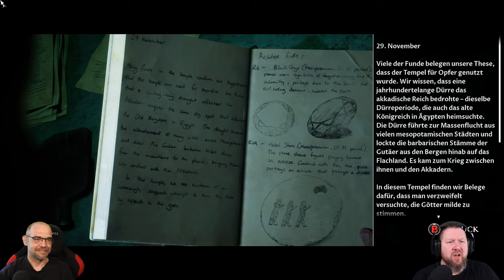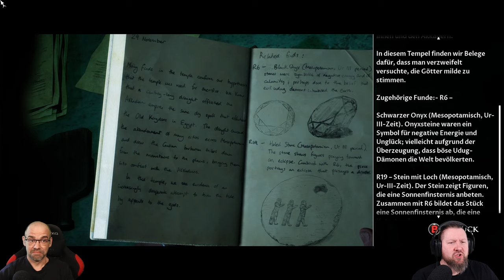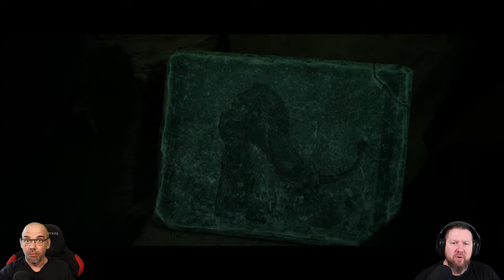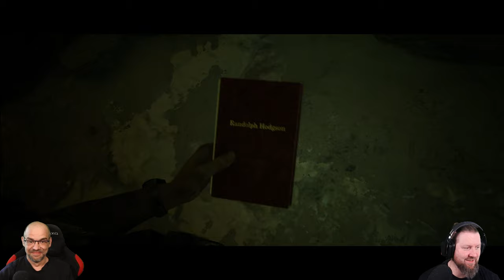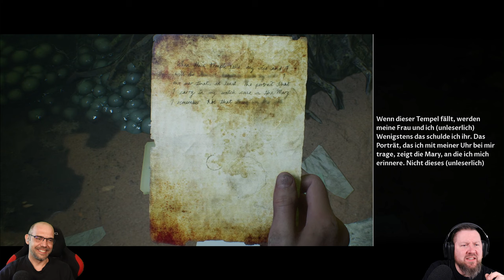HOUSE OF ASHES [009] ...Tausende von Ihnen